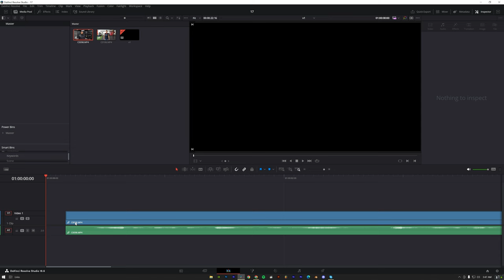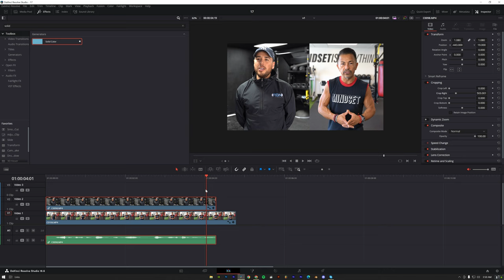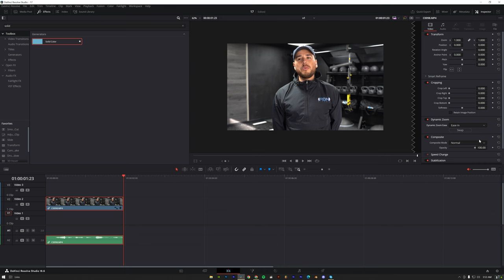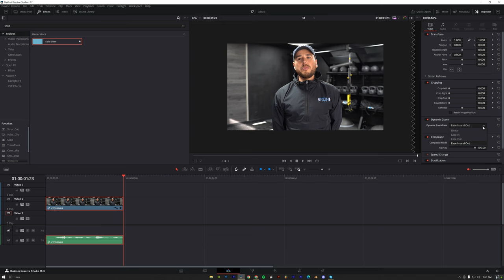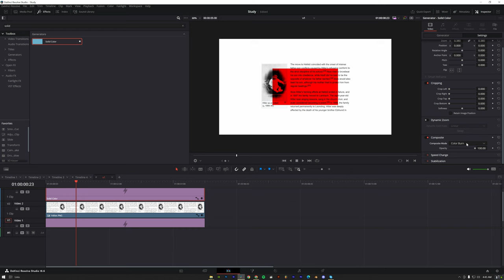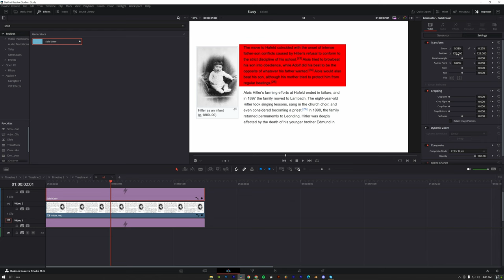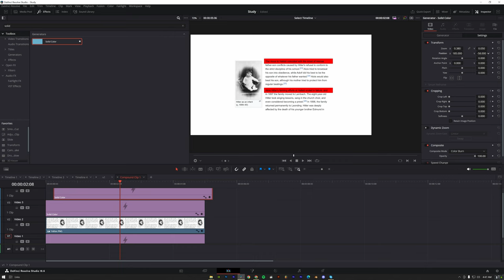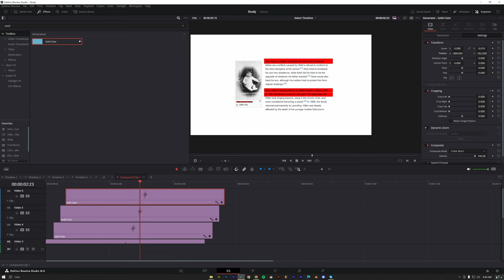Create Ali Abdaal’s Web Animation Using 2 Simple Tools in DaVinci Resolve 19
Learn how to make Ali Abdaal's web animation using DaVinci Resolve 19. This step-by-step tutorial covers everything you need with just 2 simple tools

Want to create web animations like Ali Abdaal using DaVinci Resolve 19? In this tutorial, I'll show you how to make stunning web animations with just 2 tools, no advanced skills needed. Perfect for beginners and content creators looking to level up their video editing skills! Learn step-by-step how to add professional animations to your videos.
Join us in Episode 17 of our DaVinci Resolve series With M. Shafi, a Blackmagic Design certified colorist with over five years of expertise.

Download projects material

Blackmagicdesign Website

GEAR USED
CAMERA: SonyA7siii / Canon 250D
Lens:24 mm /50mm f/1.8 STM
Mic: Lenso mic
Custom-made LED Lights
Custom Made Light diffuser

Software's we used.
Davinci Resolve 18
Adobe Photoshop